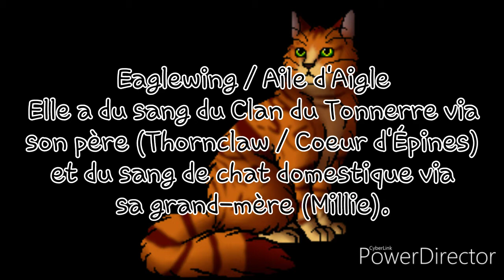Le sang des chats du Clan du Tonnerre (E)